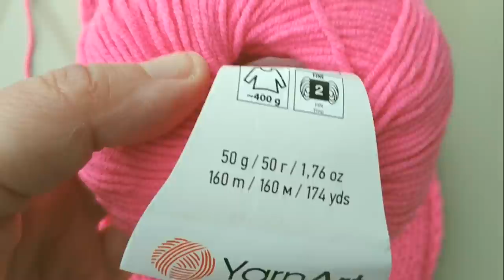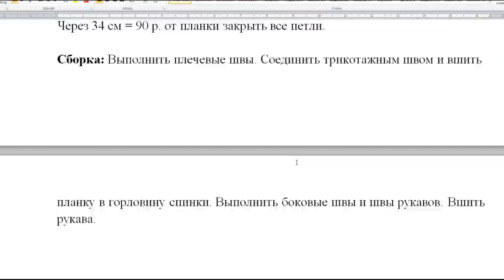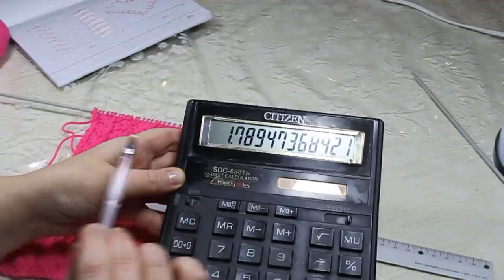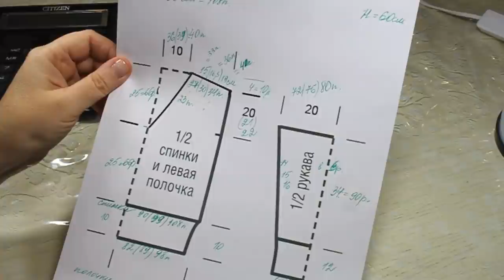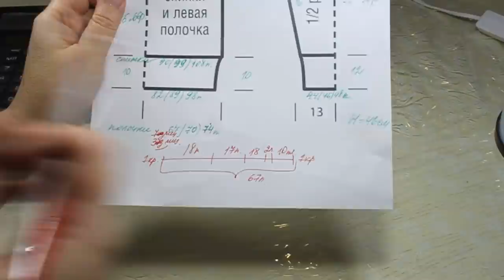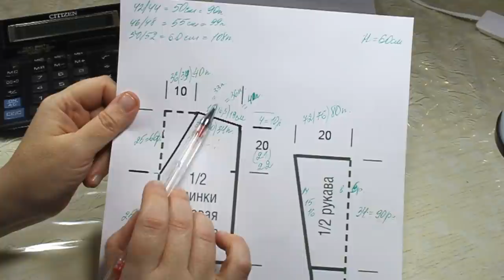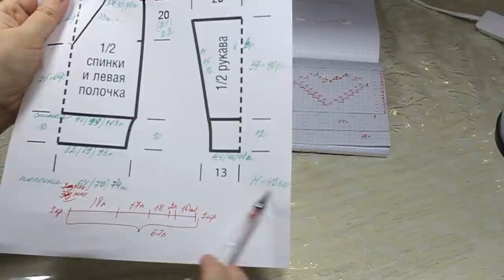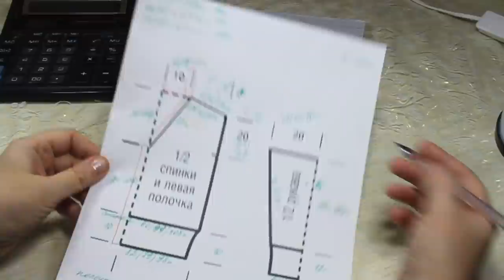КРАСОТА! КАРДИГАН СПИЦАМИ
В проект включено:
Схема узора.
Выкройка.
Расчет плотности.
Составляем инструкцию по вязанию изделия:
подробный по-петельный расчет и распределение узоров на нужный размер:
КАРТА РУБЛЕВАЯ СБЕРБАНК 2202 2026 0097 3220
CARD Raiffeisen BANK 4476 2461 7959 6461
Описание вязания
Спинка
Набрать на спицы 82(89)98 п. и для нижней планки связать 10 см резинкой 2х2. В последнем изнаночном ряду прибавить 8 п. = 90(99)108 п.
Продолжить работу лицевой гладью.
На высоте 46 см = 122 р. от планки для формирования скоса плеча закрыть 1х2(5)9 п. и далее в каждом 2 ряду закрыть 5х5 п.
На высоте 50 см = 132 р. от планки закрыть петли выреза горловины 36(39)40 п.

Правая полочка
Набрать на спицы 67(70)74 п. и для нижней планки связать 8 см резинкой 2х2, при этом первые 10 п. использовать для цельновязанной планки, которую вязать платочной вязкой + 1 кр.п. Предусмотреть отверстия для пуговиц через равные расстояния. Вязать цельновязанную планку, используя укороченные ряды через каждые 6-8 рядов.
Продолжить работу узором по схеме, распределяя петли по видео-проекту (канал Ютуб Рукоделие Svetlana Loseva).
Через 25 см = 66 р. от планки начать убавления для скоса горловины. Всего необходимо равномерно убавить 23х1 п. в каждом 3 р. Убавления делать только в узоре. Петли планки провязывать без изменений.
На высоте 46 см = 122 р. от планки для формирования скоса плеча закрыть 1х3(6)10 п. и далее в каждом 2 ряду закрыть 5х6 п.
Петли планки вязать еще на высоту 11 см.

Левая полочка вяжется зеркально правой

Рукава: набрать на спицы для каждого рукава по 44(46)48 п. и для планки связать 12 см резинкой 2х2.
Продолжить работу узором по видео-проекту.
Для скоса прибавить с двух сторон одновременно и равномерно в каждом 6 р. 14х1 п. = 72 п. (в каждом 6 р. 15х1 п. = 76 п.) в каждом 5 р. 16х1 п. = 80 п.
Через 34 см = 90 р. от планки закрыть все петли.

Сборка: Выполнить плечевые швы. Соединить трикотажным швом и вшить планку в горловину спинки. Выполнить боковые швы и швы рукавов. Вшить рукава.